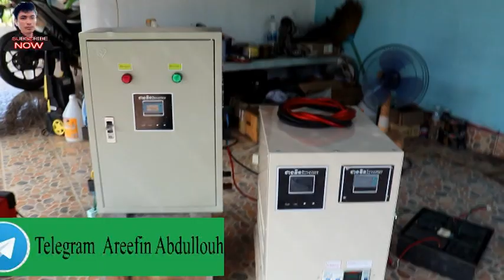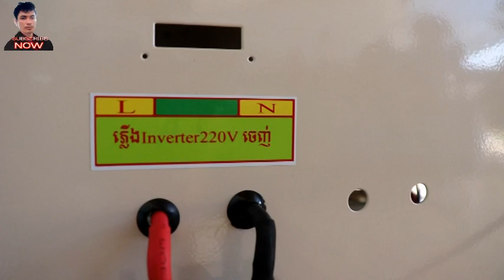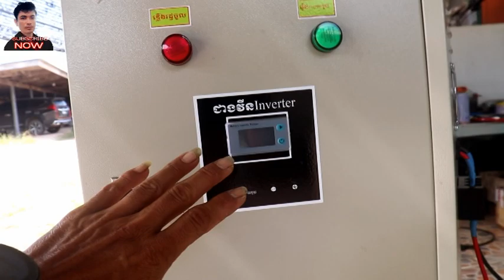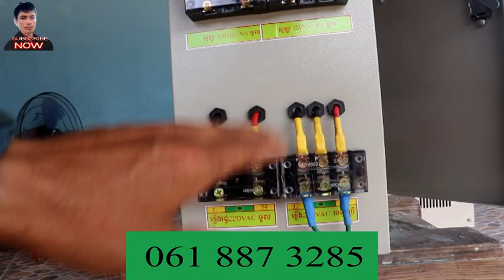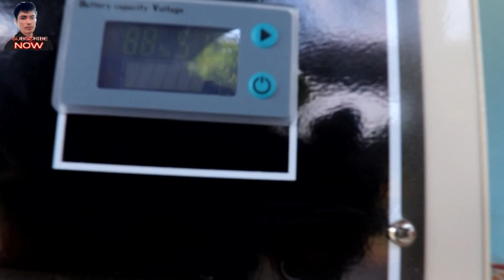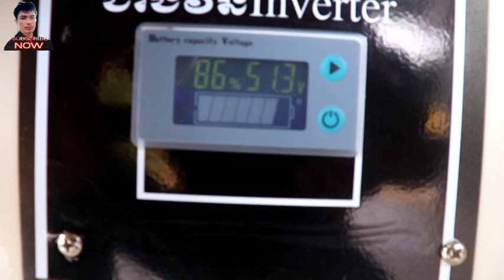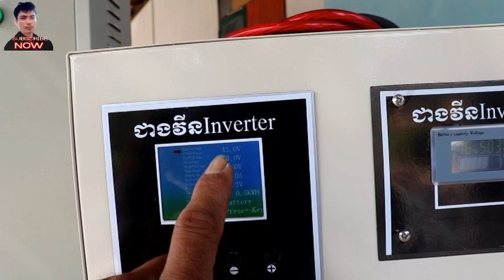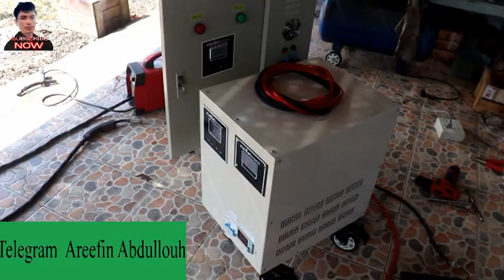មកតេស្តinverter7kw 48vមុនផ្ញើ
areefinabdullouh មកតេស្តinverter7kw 48vមុនផ្ញើ